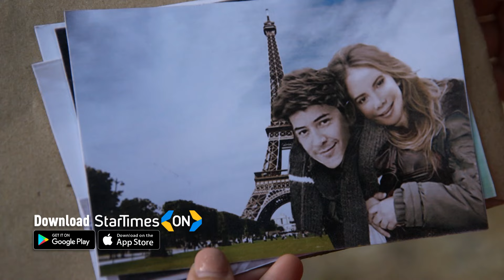The Better Half EP38 /Bianca uncovers the truth about Michael and Dyna/StarTimes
The Better Half EP38
While Bianca uses Julia’s confusion to further discredit Camille to her daughter, Alfredo and Clarita try in vain to intervene with Bianca’s descent into insanity now that Julia is getting caught in the crossfire.

Meanwhile, with Marco slowly recovering and with his caregiver arriving soon, he asks Camille to take him to Julio’s grave before she stops visiting him for good. This then helps Marco come to terms with their situation, leading him to finally let go of his feelings for Camille. Amid all this, Bianca uncovers the truth about Michael and Mayor Dyna, while the mayor uses the information she got from Sheryl’s husband to dig up some more dirt on Bianca.

► About StarTimes :
StarTimes offers digital terrestrial television and satellite television services to consumers, and provides technologies to countries and broadcasters that are switching from analog to digital television. As of July 2020, StarTimes operates in 30 countries, serving 13 million DVB subscribers and 20 million OTT users.
►►Other wonderful videos :
The Blood Moon | EP 67 | Sandrino tells Trsitan about his mother's death | StarTimes (Sept 22, 2021)

Fabio asks Camila to choose from he and Vito | The Killer Bride Ep34 English (April 22, 2021)